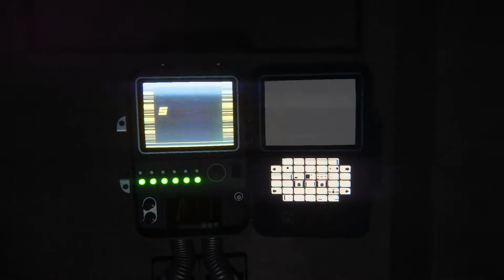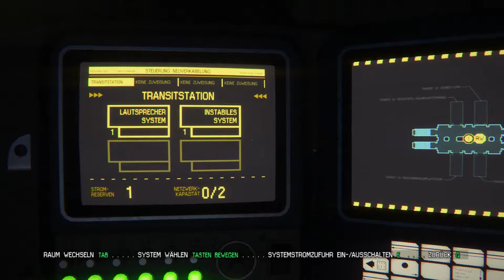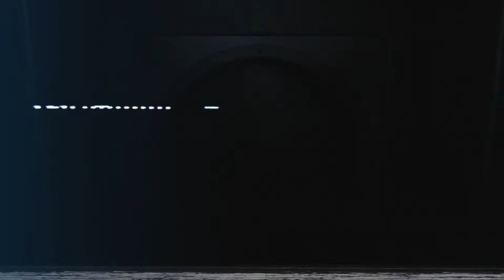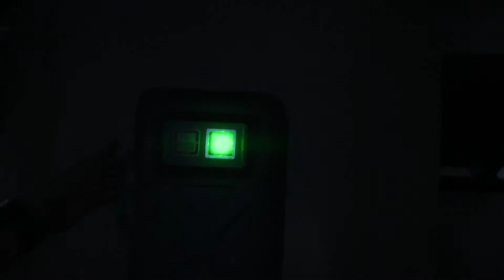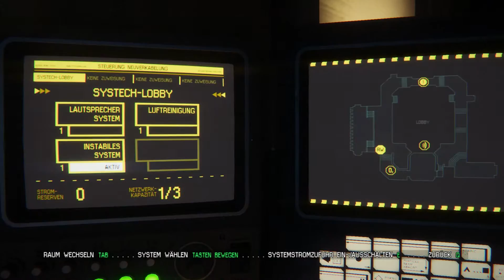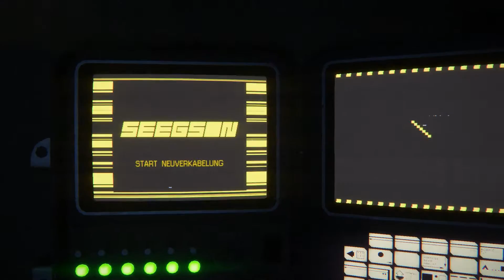ALIEN: ISOLATION [#3 | German Subtitles] - Versagen Am Laufenden Band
«ALIEN: ISOLATION»
Action-adventure, stealth, survival horror von
Creative Assembly, Sega (2014).

Kommentierterender Angsthase UltimateTobi (2016).